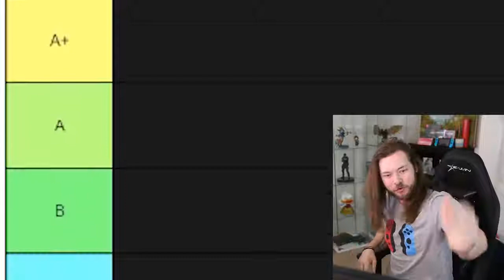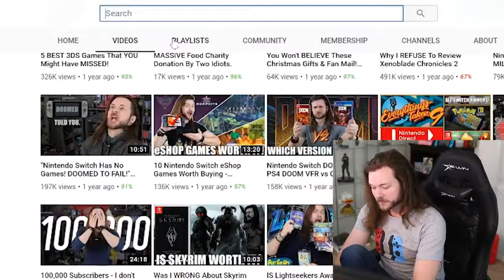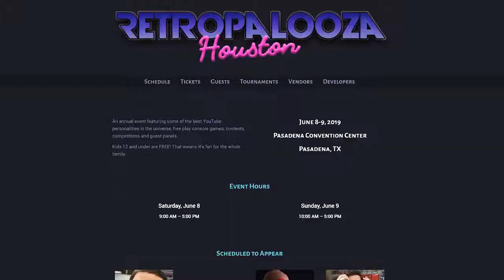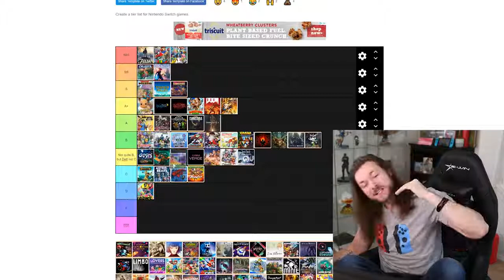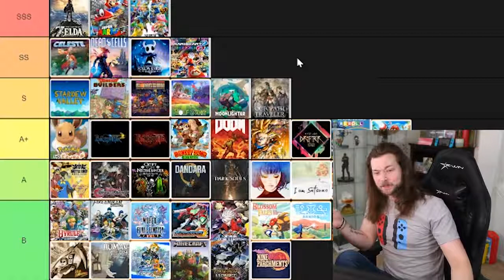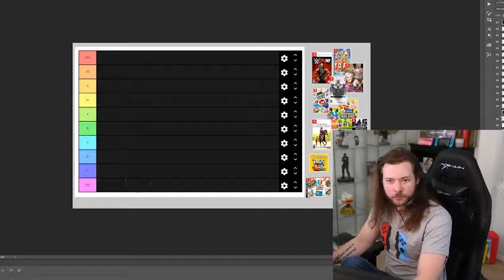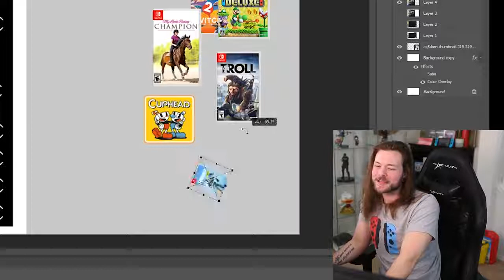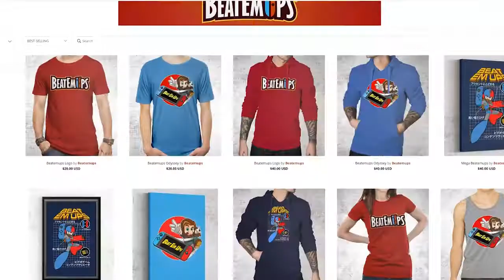Ranking 100 Nintendo Switch Games from BEST to WORST!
100 Nintendo Switch Games RANKED from BEST to WORST! Top 10 GOOD Switch games? 10 BAD Switch Games? Pft, don't make me laugh.